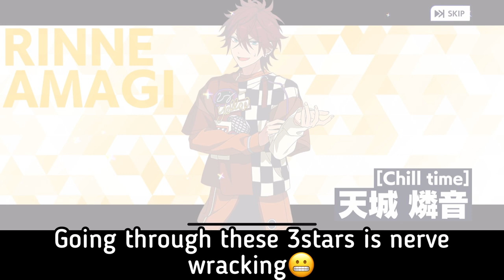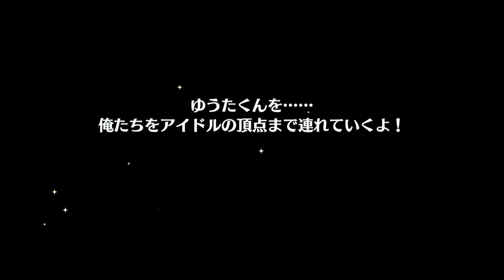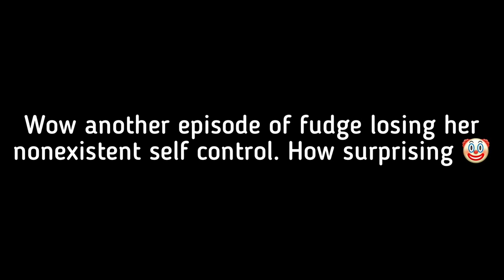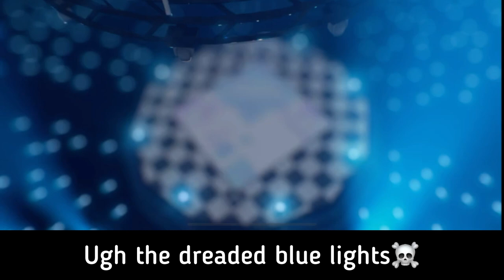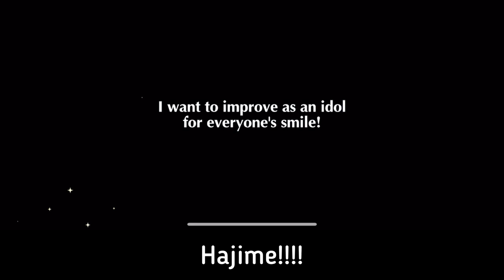[Ensemble Stars!!] really just a video of me giving into my temptations | New year scouts